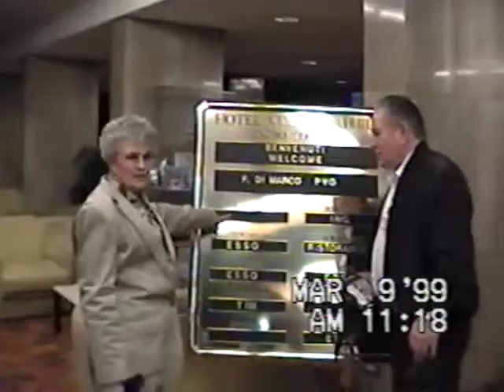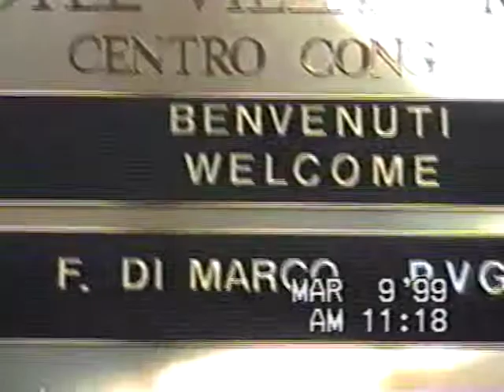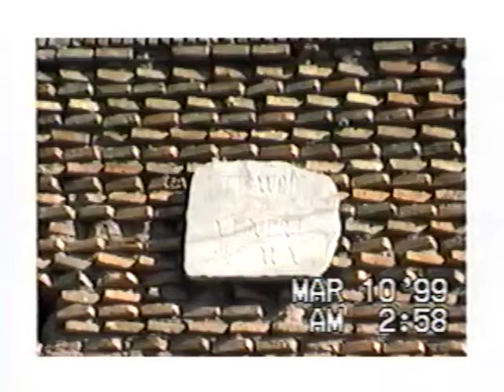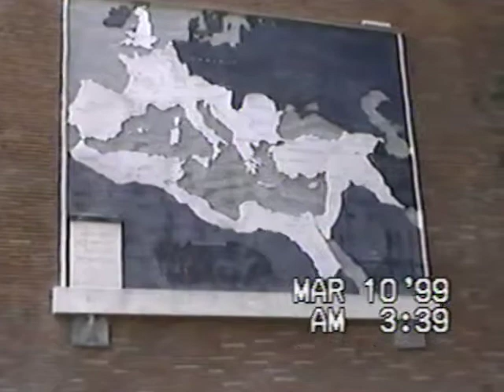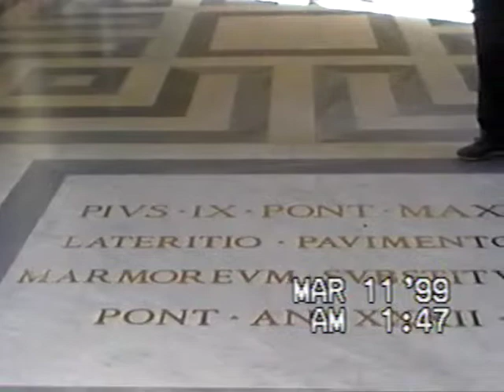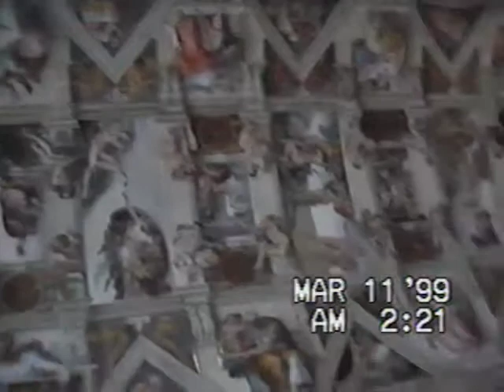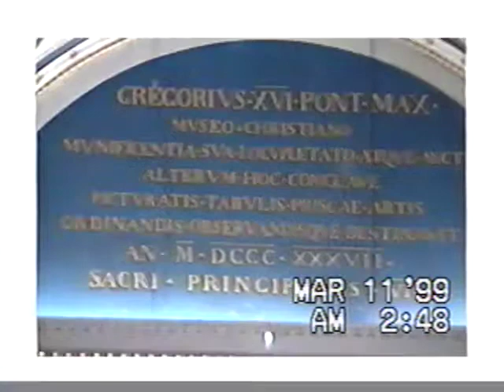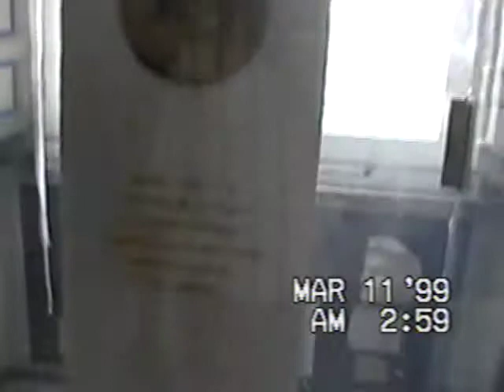Italy 1999 Rome Pisa